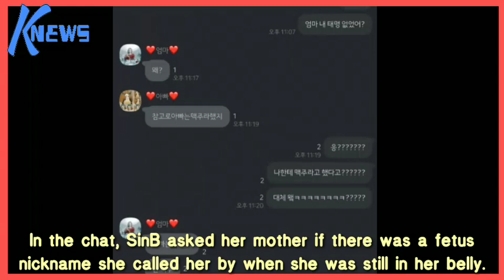GFRIEND’s SinB Explains Why Her Fetus Nickname Used To Be “Beer”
√CTTO

Give Some Love&Support I Will Really Appreciate If You